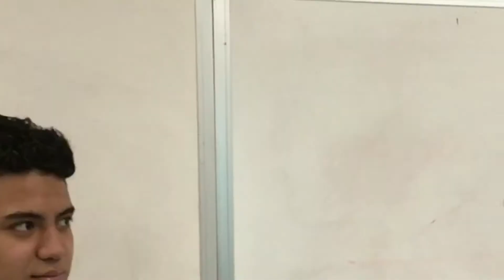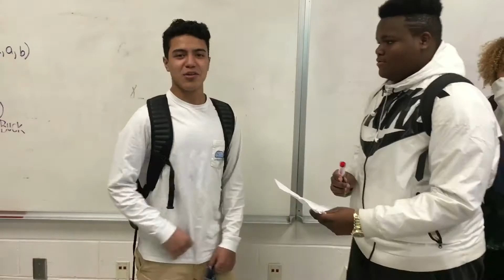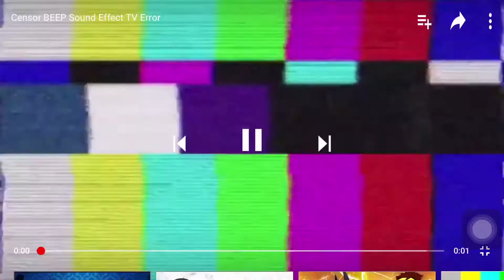WSHH QUESTIONS PT.2 AT SCHOOL( Hillarious 😂😂)